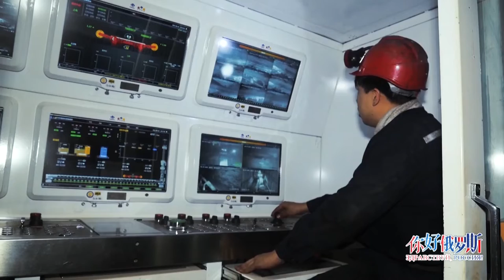Новости провинции Хэйлунцзян. 27.07.2022.